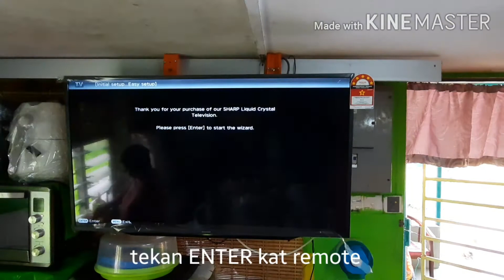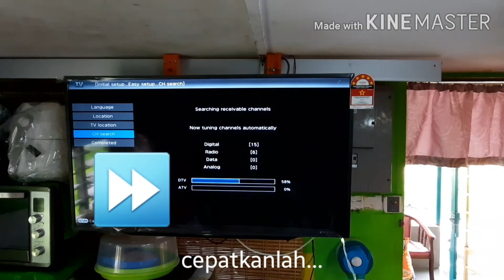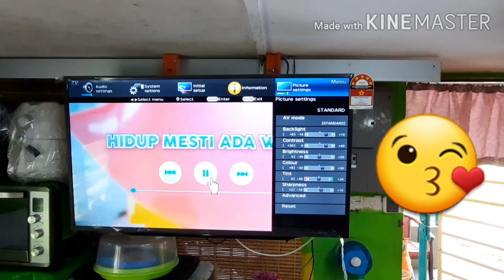Ep 13: Unboxing & Tutorial Full HD LED Sharp 2TC42BD1X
42 inch Full HD TV

USB Media Player - Expand your entertainment with videos music & photos.

Super Eco - Save more power and money by enabling Super Eco mode.

Photo Frame Mode - Enjoy photo slideshow on the TV screen.

Comfort Mode - Special AV mode that reduces 50% of blue light.